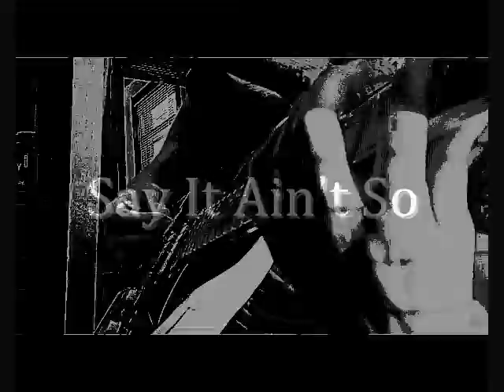Say It Ain't So - Weezer (Cover by Ethan Riehl)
Me playing Weezer's "Say It Ain't So" on my Strat. Backing track from guitarbackingtrack.com, tabs from ultimate-guitar.com, recorded with guitar rig and iPhone (lol), converted with sothink and mixed with moviemaker. I recorded two tracks and put them together, so clean and dirty is both me. Enjoy!